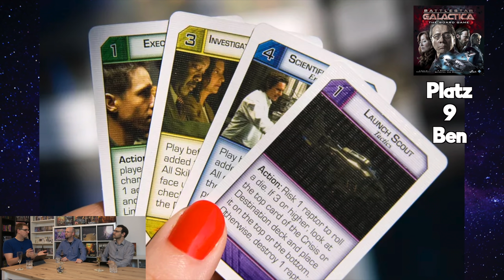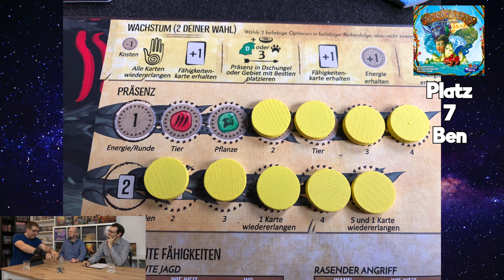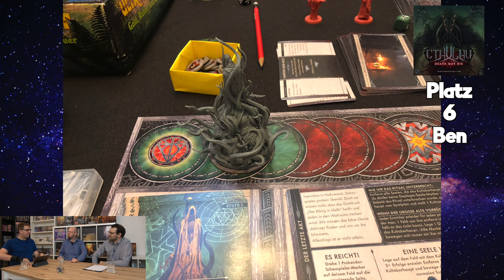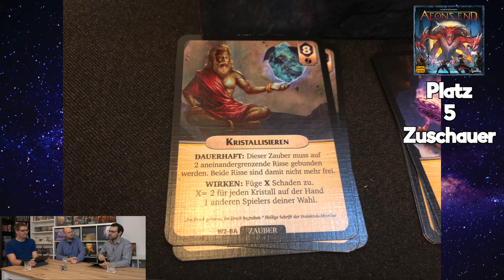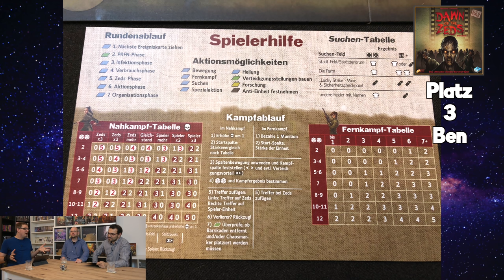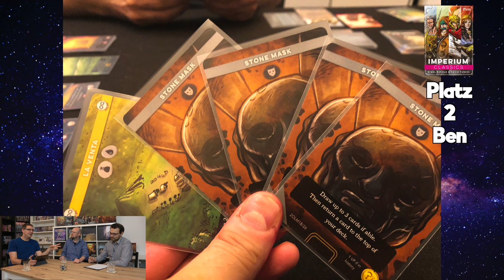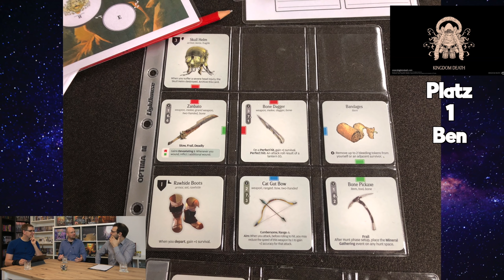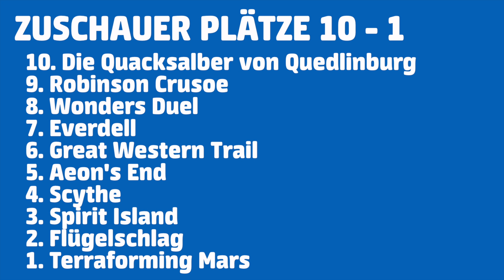10 - 1 • Die ALL TIME TOP 100 besten Brettspiele aller Zeiten von Ben, Flo & der Community !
00:00 Intro
0:04:38 Ben Platz 10
0:10:42 Flo Platz 10
0:18:54 Zuschauer Platz 10
0:22:32 Ben Platz 9
0:27:17 Flo Platz 9
0:30:28 Zuschauer Platz 9
0:35:58 Ben Platz 8
0:45:54 Flo Platz 8
0:49:57 Zuschauer Platz 8
0:55:29 Ben Platz 7
1:02:21 Flo Platz 7
1:05:37 Zuschauer Platz 7
1:12:11 Ben Platz 6
1:17:40 Flo Platz 6
1:22:16 Zuschauer Platz 6
1:28:02 Ben Platz 5
1:33:31 Flo Platz 5
1:37:31 Zuschauer Platz 5
1:43:12 Ben Platz 4
1:51:25 Flo Platz 4
1:57:18 Zuschauer Platz 4
2:03:15 Ben Platz 3
2:09:01 Flo Platz 3
2:15:36 Zuschauer Platz 3
2:18:36 Ben Platz 2
2:28:05 Flo Platz 2
2:34:10 Zuschauer Platz 2
2:39:00 Ben Platz 1
2:49:50 Flo Platz 1
2:59:12 Zuschauer Platz 1
3:11:36 Wie gut konnten wir uns einschätzen?

Vielen Dank!

Weitere Unterstützungsmöglichkeiten:
 ◼︎ Moralisch ◼︎

▸▸▸▸▸▸ Meine Ausrüstung:
▸▸▸ Mein glasklarer Ton